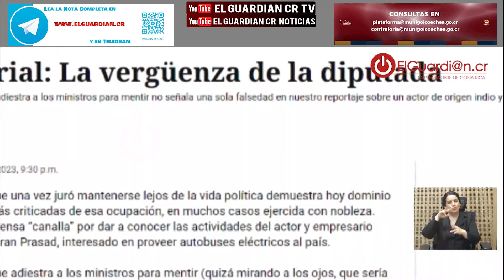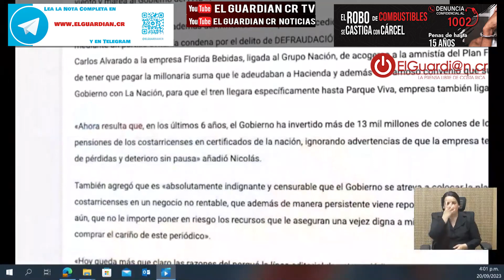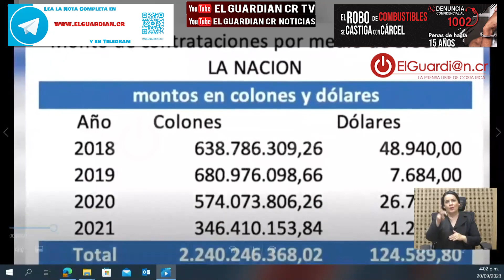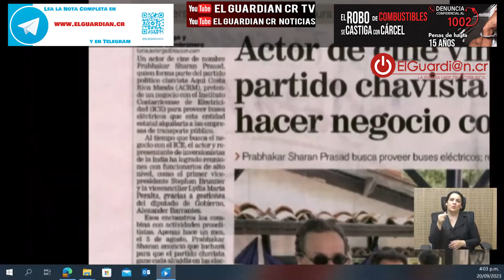Pilar Cisneros: “¡Les Dolió!, tanto que el periódico me dedico un Editorial”